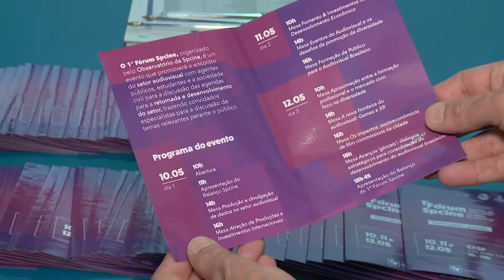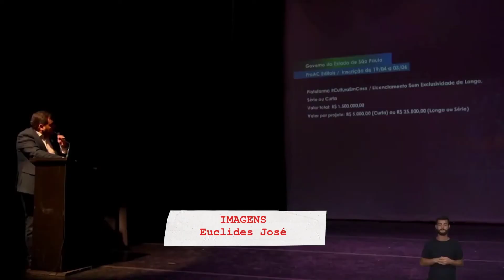1º FÓRUM SPCINE - Agenda de Retomada do Setor Audiovisual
Matéria produzida para o programa Cinejornal do Canal Brasil sobre o 1º Fórum @Spcine - Agenda de Retomada do Setor Audiovisual.  Durante o evento, que contou com diversos painéis com temas, foram discutidas as maneiras de fomentar o audiovisual - tanto na produção, como na exibição e distribuição, além de novas mídias - nesse novo cenário. A partir de debates com profissionais do setor, foram levantadas questões e possibilidades para ao avanço do mercado audiovisual na cidade, depois de mais de 2 anos de pandemia.

Participam desta reportagem:
- Viviane Ferreira, diretora-presidente da Spcine
- Lyara Oliveira, diretora de Inovação e Políticas do Audiovisual da Spcine
- Mauro Garcia, presidente executivo da BRAVI
- Georgia Costa, produtora
- Jorge Groove, criador de games VR